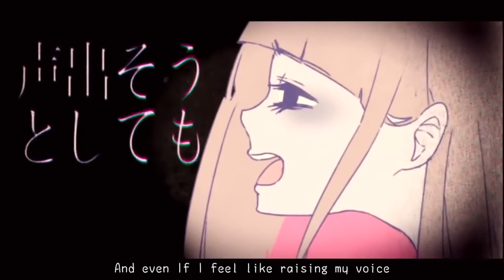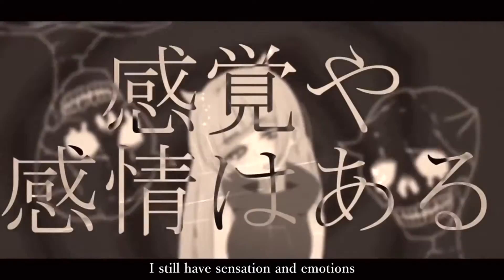【Fuyuko SHOUT!! Demo】The Living Ghost is Alive 【UTAU Cover】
Hello, everyone~! Fuyuko and Fuyuki have an Append VB now called 'SHOUT!!' so they have a bit more strength in songs like these~ This song is also crazy catchy so I felt this would be a nice cover to start with them! I hope you like them~

I'm also learning new mixing tricks, and it's fun!!~

＊Subs by: Forgetfulsubs

＊UST: half a head (Thank you!)

＊UTAU: Fuyuko Kobayashi by: FuyuShinju

＊VB: ふゆこ/ふゆき 小林SHOUT!! VCV (Fuyuko/Fuyuki Kobayashi VCV) by: FuyuShinju